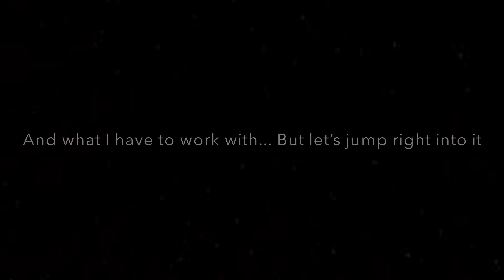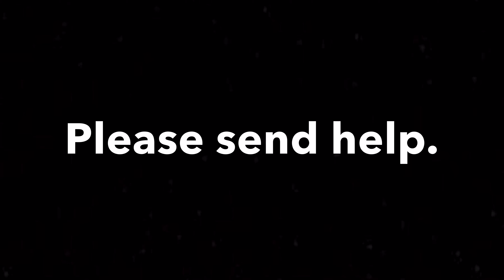Phoebe's Final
Phoebe's video for the Youth in Focus August Multimedia Class
Support programming like this for ANY teen, ANYWHERE.